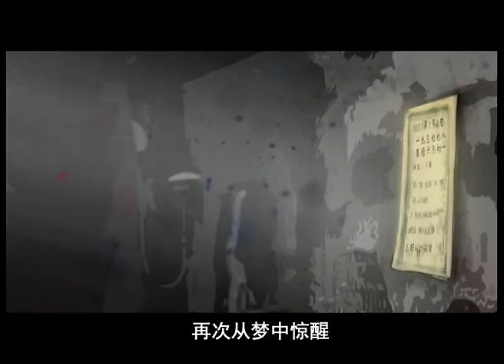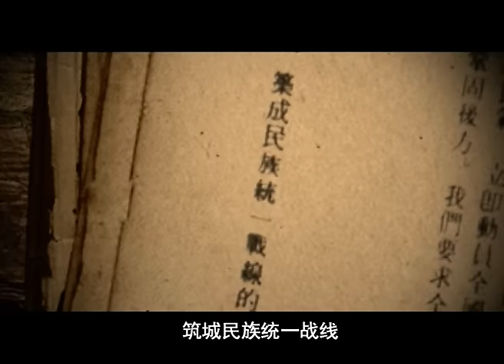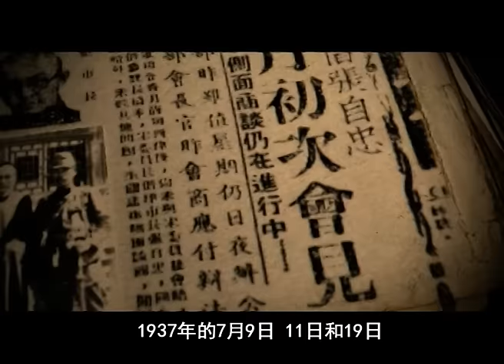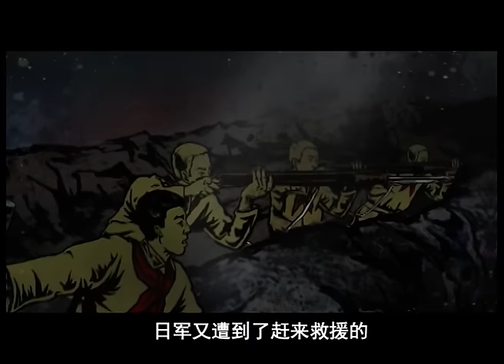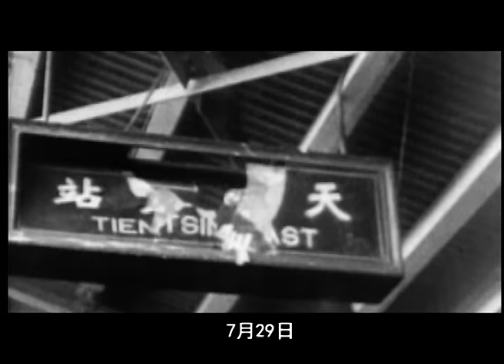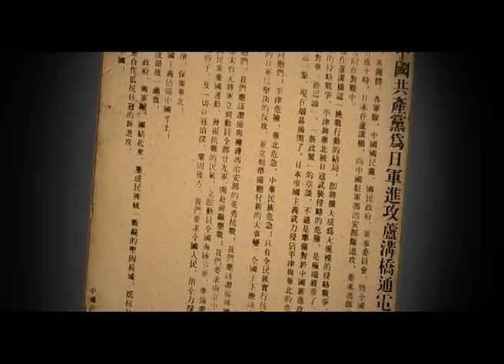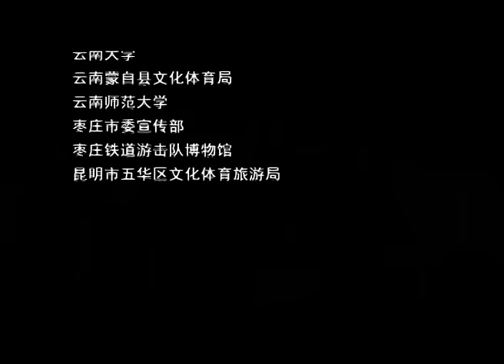我的抗战（总策划：崔永元）： 01 卢沟晓月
为纪念抗战胜利、全球反法西斯战争胜利75周年，本频道陆续播出崔永元总策划的《我的抗战》。今天播出 “01  卢沟晓月”。

这是与崔老师商定的。崔老师正在康复中，前几天就已经可以看书.

崔永元拥有《我的抗战》授权 - 永久在全球的网络传播权。严禁转载！